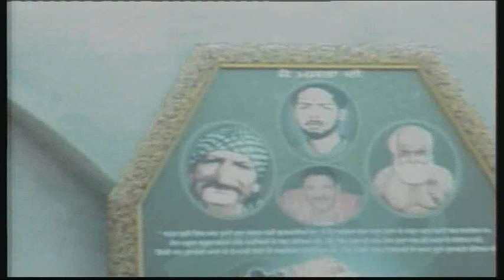Aa Dil Vich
Nakodar Mela Live Baba Murad Shah Ji

Creationz By K.S Sammi (N P D Online)